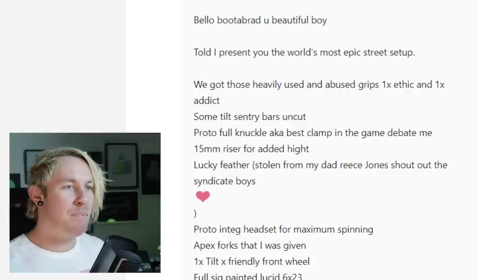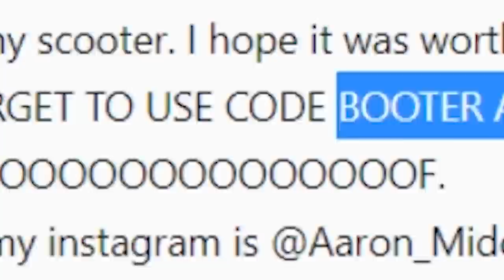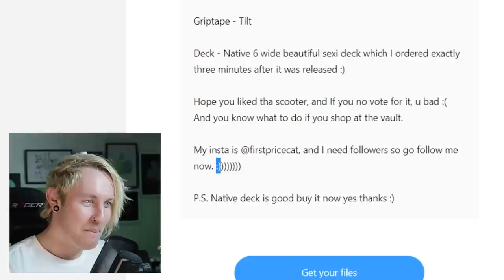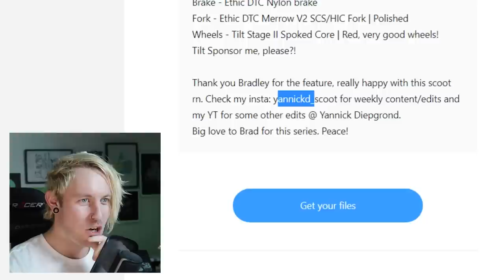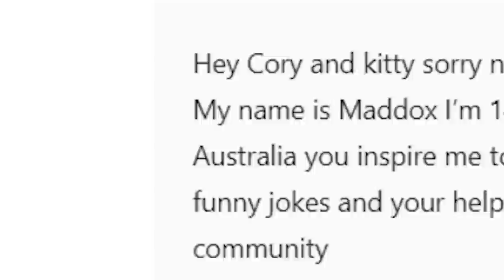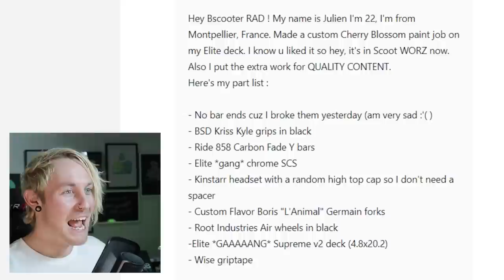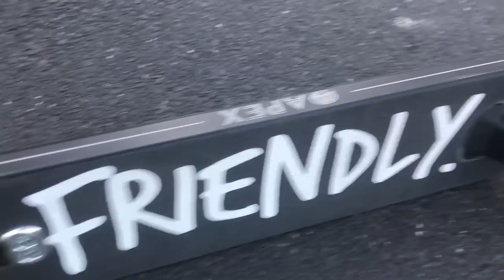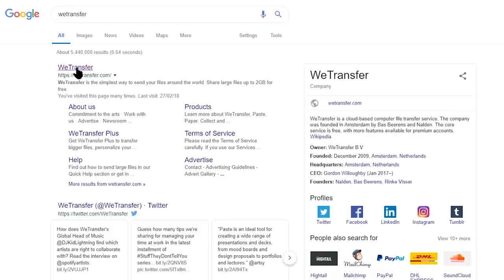Reacting to RICH KIDS with EXPENSIVE SCOOTERS..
Reacting to RICH KIDS with EXPENSIVE SCOOTERS.. SCOOTWARS These baller's have some pretty expensive toys! Oh boy these custom pro scooters are awesome!

SEND FAN MAIL TO:

103 Riccarton Road
Christchurch 8041
New Zealand